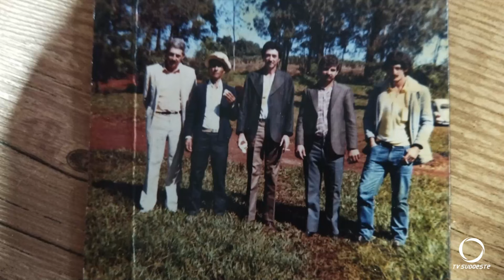Encontro em Bom Sucesso do Sul celebrará mais de 50 anos de fundação do Esporte Clube Sombra Verde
Esportes: Bom Sucesso do Sul vai receber neste fim de semana grupo que amigos que jogavam no Esporte Clube Sombra Verde, e celebrar mais de 50 anos de fundação.